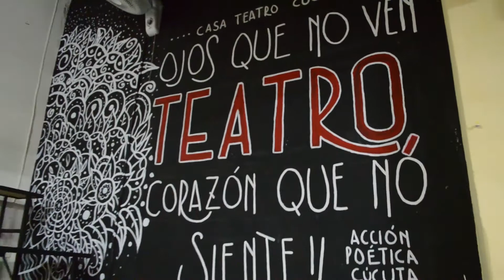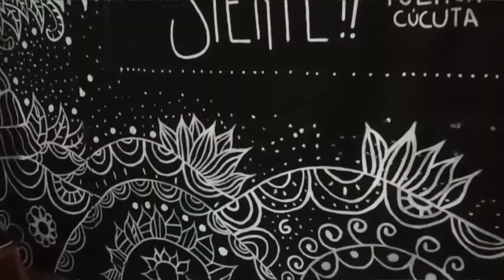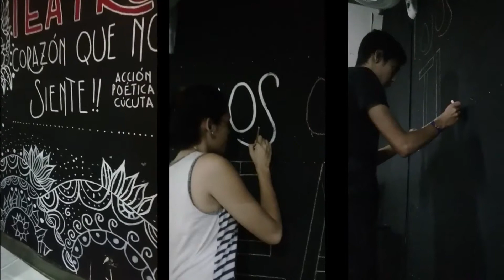Mural No. 49 | Casa Teatro Cúcuta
Le preguntamos al equipo de Frontera Aire Cúcuta sus impresiones sobre el mural realizado por Acción Poética Cúcuta en sus instalaciones, estas fueron sus respuestas. 😁🎉🎭

Frase: "OJOS QUE NO VEN TEATRO, CORAZÓN QUE NO SIENTE"
Fecha: Domingos, 11 y 18 de Febrero de 2018
Ubicación: Casa Teatro Cúcuta Avenida 6 No. 17-40 La Cabrera